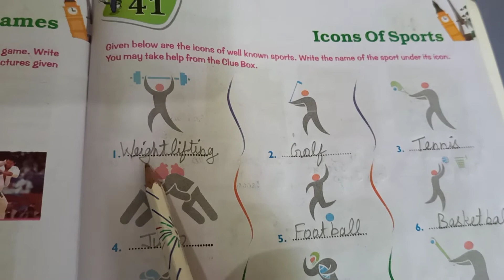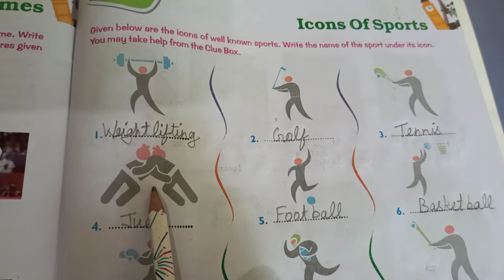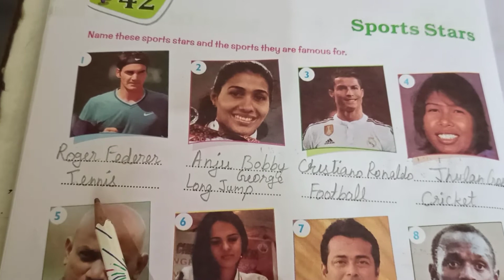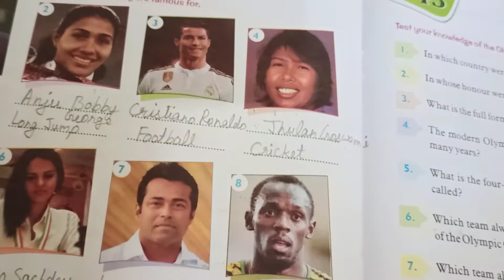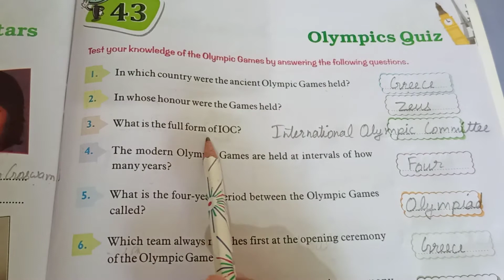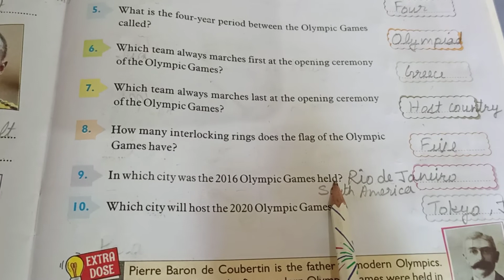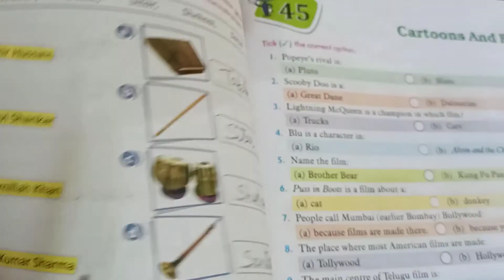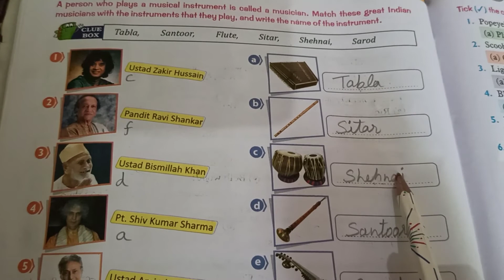Bhartiyam Public School/Class 3/G.K.(Ch 41 to 44)